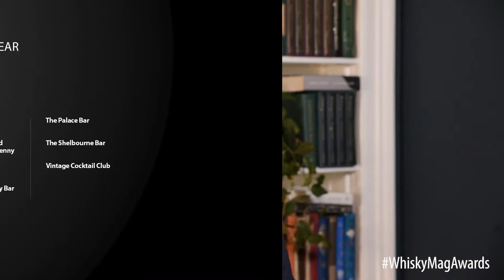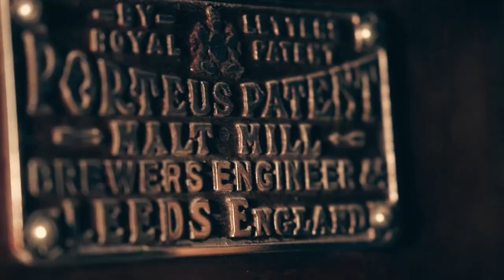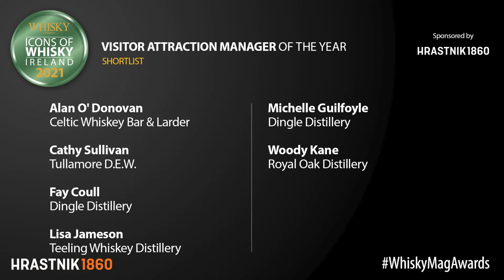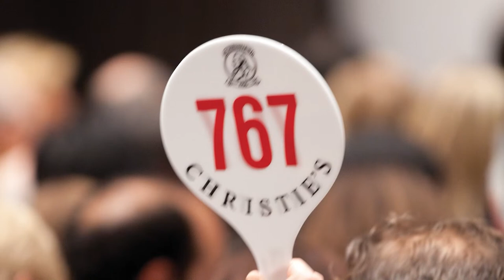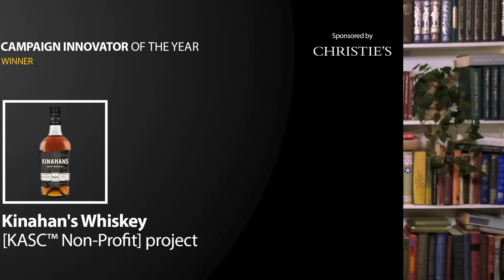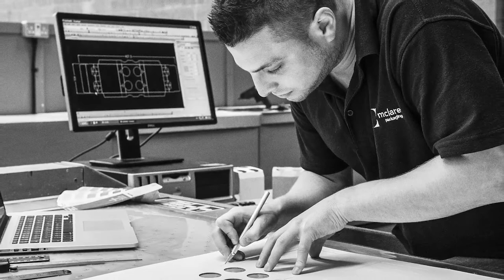Whisky Magazine Awards Ireland 2021 Presentation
Whisky Magazine is proud to present the WhiskyMagAwards​​ Ireland. This broadcast includes the announcement of our IconsOfWhisky​​ Ireland for 2021.